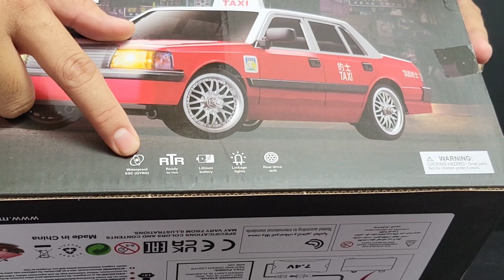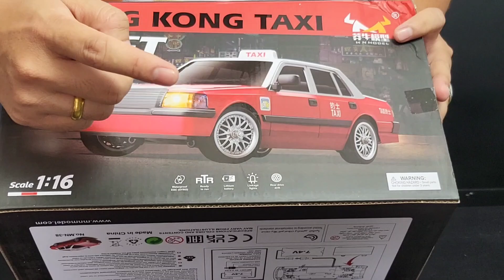បើប្រអប់ឡានបញ្ជា Taxi drift MN38 នឹងធ្វើការតេសសាកល្បង។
សូមអធ្យាស្រ័យចំពោះការខ្វះខាតទាំងឡាយ។ យើងខ្ញុំរីយរាយទទួលឆ្លើយនឹងសំនួរបន្ថែមអំពីរឡានបញ្ជា UD 1002 ។

ទីតាំងហាង៖ Pocket Drone Siem Reap
Phumi Beung Dornpa, Krong Siem Reap
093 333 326